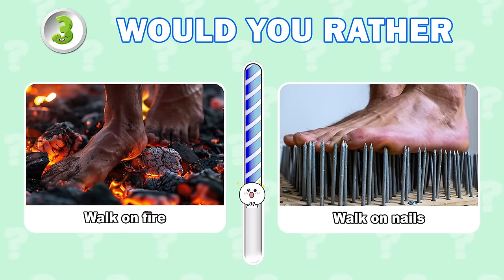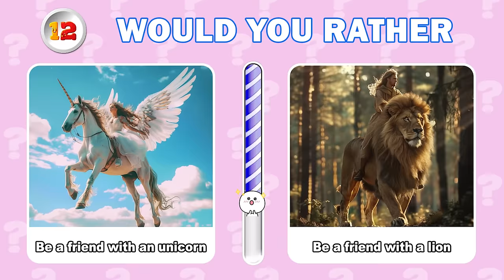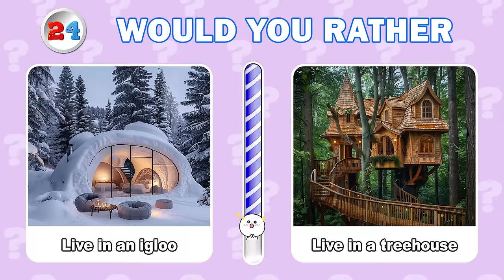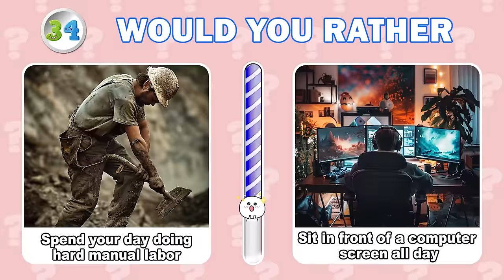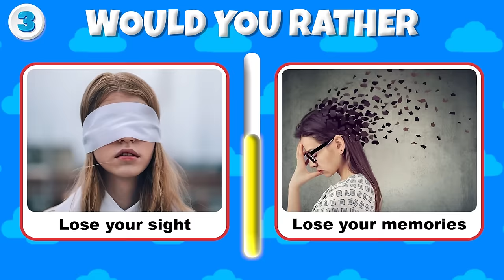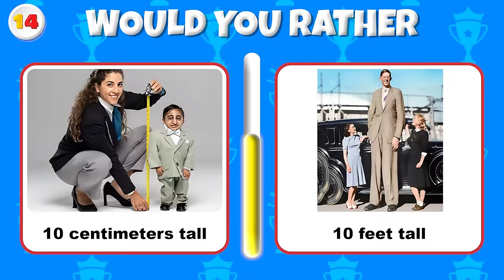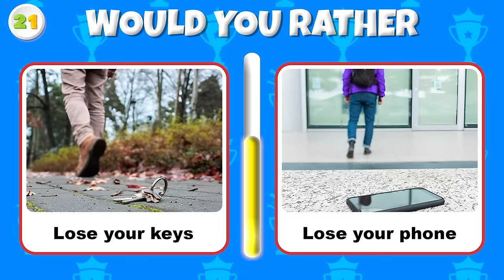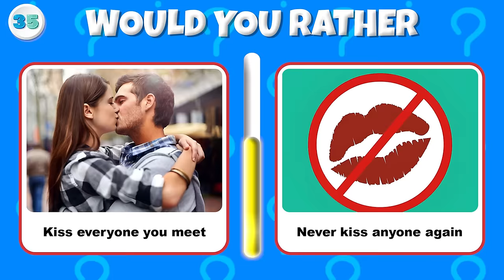Would You Rather... Hardest Choices Ever! What Would You Choose? 🎁 BrainQuiz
😍 Welcome to BrainQuiz! 🧠 We're thrilled to have you join our Quiz Family! 💛💜 We're passionate quiz enthusiasts dedicated to crafting engaging videos just for you. With meticulous research, design, animation, voiceovers, and editing, we ensure each video offers you the best quiz experience. Your satisfaction is our priority, which is why we're constantly exploring new topics and welcoming your feedback. You, our viewers, are at the heart of everything we do!